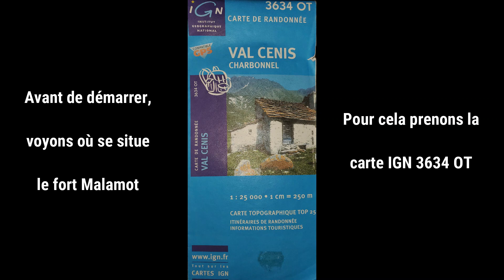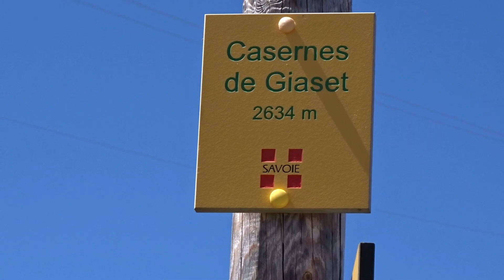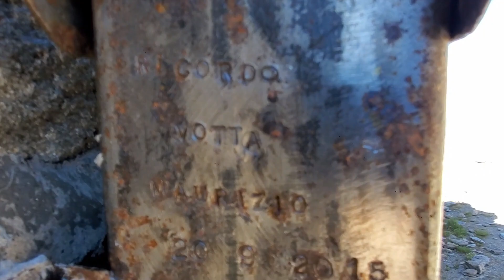BIVOUAC ET FORT MALAMOT - Col du Mont-Cenis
BIVOUAC ET FORT MALAMOT
Le Mont-Cenis, Haute-Maurienne, Savoie (73)

Fort construit en 1889 à 2895 m d'altitude pour surveiller le col du Mont-Cenis et la frontière Italienne. Il ne reste plus que les traces de l'enceinte et des ruines de la caserne défensive.
Site accessible par l'ancienne route militaire qui est aujourd'hui interdite aux véhicules motorisés.
Pour atteindre le fort de Malamot vous passerez devant les anciennes casernes de Giaset à 2634 m d'altitude. Et tout près du lac blanc situé juste dessous le fort.

Vidéo : Edel Weiss Savoie
Ce film est la propriété de EDEL WEISS SAVOIE.
La reproduction ou l’exploitation de ce film n’est pas autorisé. L’utilisation du contenu, en partie ou en totalité de ce film, après autorisation de EDEL WEISS SAVOIE, doit conserver le player d’origine et ne vous donne pas droit à monétisation.